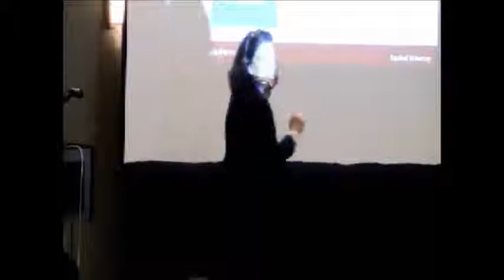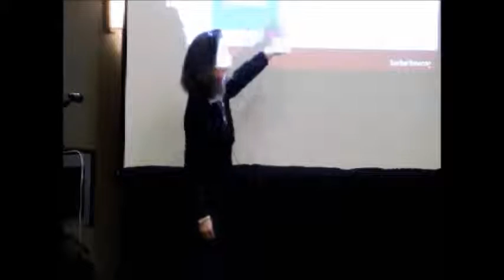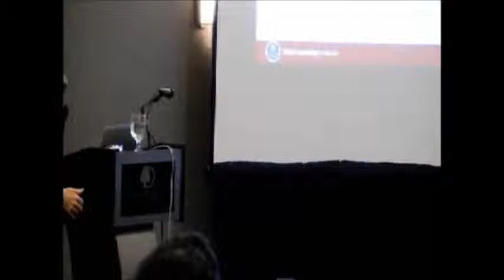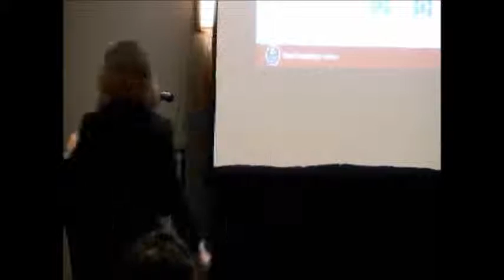Dr. Candace Thille - The Science of Learning, Big Data, Technology, & Transformations in Education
Will technology change the way we teach and learn? Join Professor Thille for an engaging discussion on technology and the science of learning. She’ll share what we’ve learned from  open online courses and what this means for higher education.